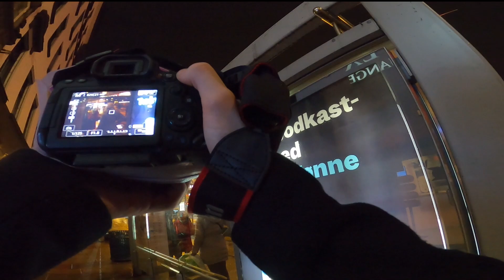Relaxing Oslo walk + Street photography | Wide angle glory! (Sigma 18-35)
Walking around Oslo whilst taking a few shots. This video was shot a few months back, and I forgot to edit it.
Follow for more, and check out the links in my channel info!